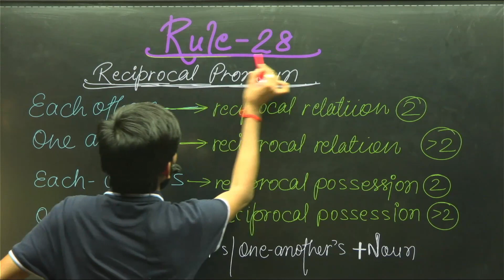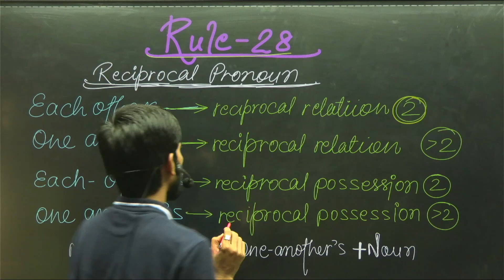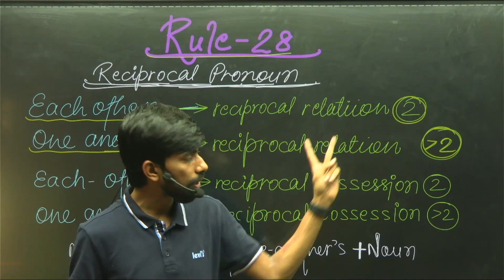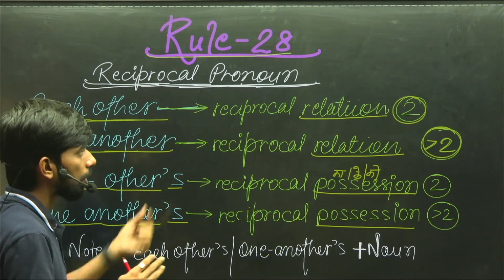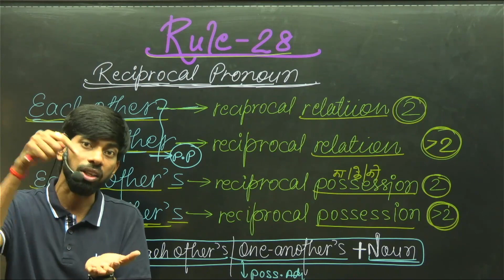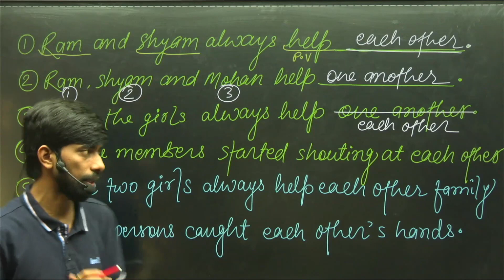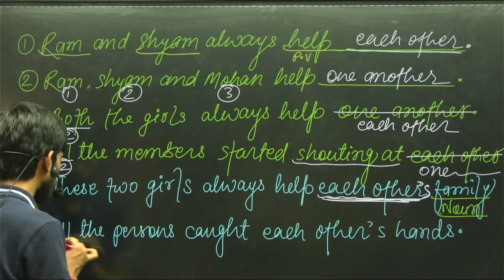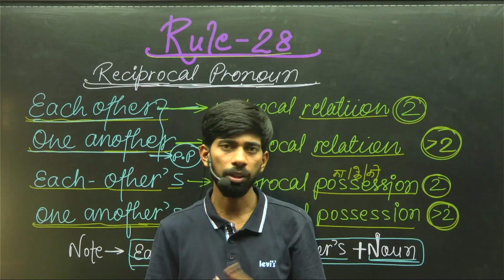100 Most Important Rules |Rule - 28|"Reciprocal Pronoun"| English Grammar | Pankaj Sir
100 Most Important Rules |Rule - 28|"Reciprocal Pronoun"| English Grammar | Pankaj sir

Pankaj English aims at helping the learners to have a deep and clear understanding of the concepts and usage of wonderful language, English.
We help the government job aspirants in preparing English for different competitive exams such as CGL, CPO, CHSL, MTS, Bank PO, Bank Clerk, NDA, CDS, Airforce, Navy, CTET, etc.